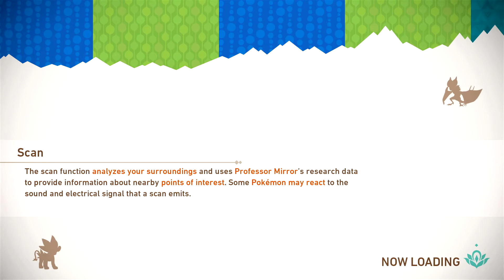New Pokemon Snap #25 - Max Volcarona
We're going back to the Volcano area and try to max out the Illumina Spot area! Can we do it with these two Volcaronas?

Episode: 25

Host: Greenclonk, aka Eduard
Game: New Pokemon Snap